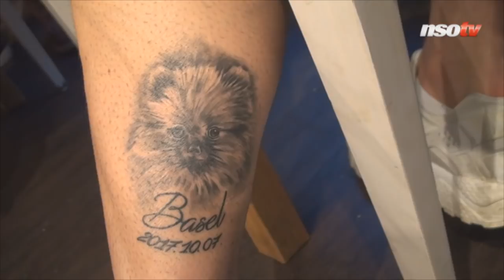„Tékozló fiúnak tartottak, aki elpazarolja a tehetségét” – Ugrai Roland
Ugrai Roland általános iskolai ballagására tetoválást kért szüleitől, legutóbb pedig első válogatottbeli gólja dátuma és kutyusa, Rafi került a vádlijára. A DVTK csatára mellkasán vallásos motívumokat visel, amelyek közül az egyik arra emlékezteti, hogy egész életében azt mondták neki, elpazarolja a tehetségét. Erről, a 2017-es év emlékezetes pillanatairól és a karácsonyi szokásairól is beszélt nekünk. Ha még többet meg akar tudni az életben visszahúzódónak mondható labdarúgóról, akkor pénteken keresse az újságárusoknál a Nemzeti Sportot, illetve abban a Sportkrém című mellékletet, amelyben a teljes heti sportműsor megtalálható.